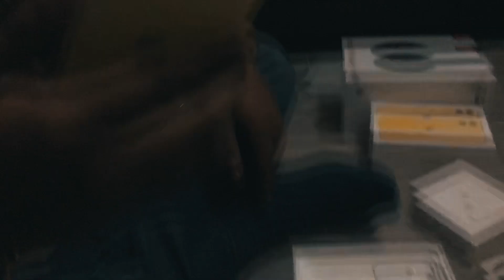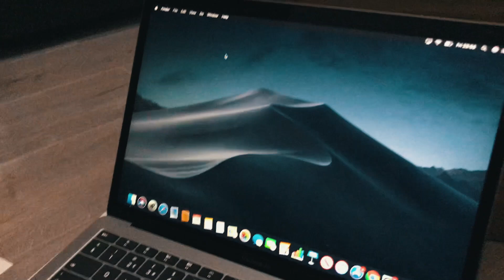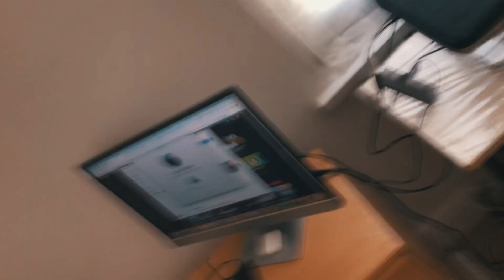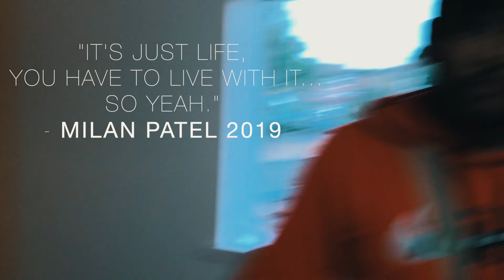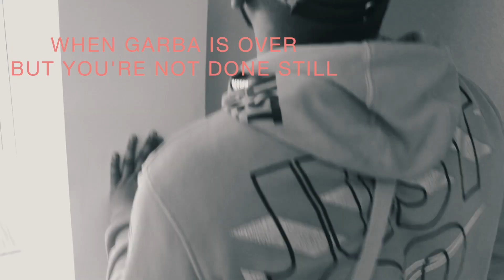HIS NEW MACBOOK & Navratri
It was Navratri season now diwali season. From Milan getting his new MacBook Air and other Apple products to another friend getting his first car. It was a busy time.